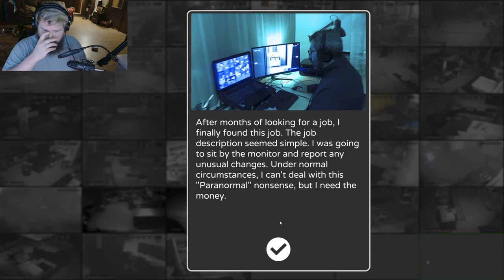Observation Duty Style Indie Horror Game | Paranormal Inc | Scary Indie Horror Game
After looking for a job for a long time, you started as an operator in a company named "Paranormal Inc." You will watch live CCTV footage and report the anomalies you see.

This game is using a technology (being developed by Hakan Nehir - Riv3r)  that you can play game with real life footages.